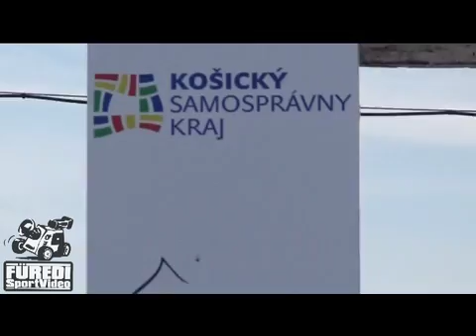Rallye Kosice 2016 Kelő Gere László-Erdélyi Ágnes